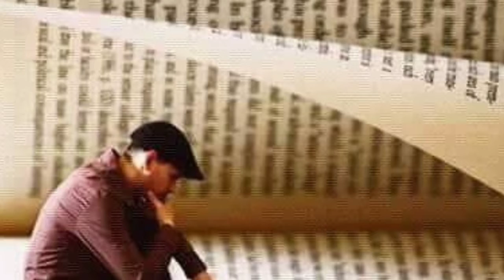دور ماجده الصباح فى اكتشاف ناديه الجندى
دور ماجده الصباح فى اكتشاف ناديه الجندى القصه كامله ترويها ناديه الجندى من خلال لقائها مع إسعاد يونس تعرف على التفاصيل كامله بالفيديو